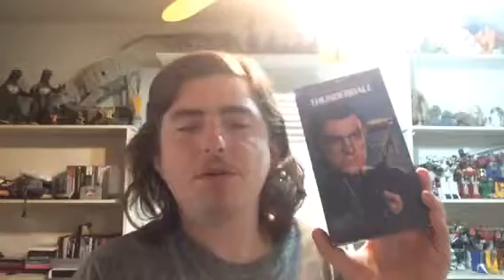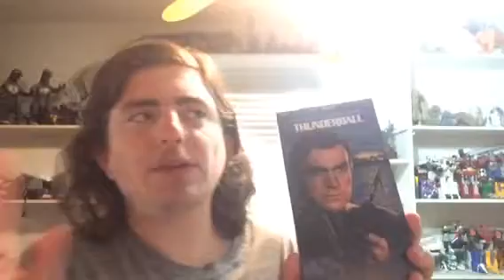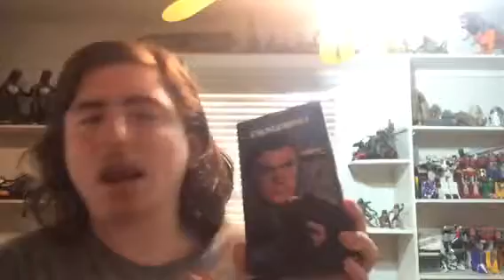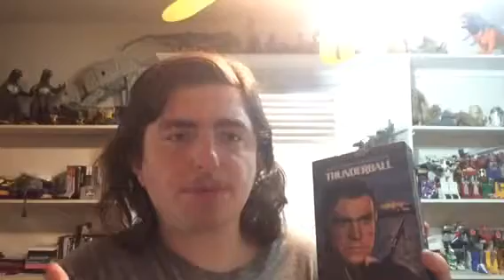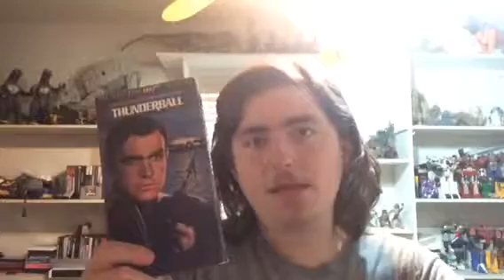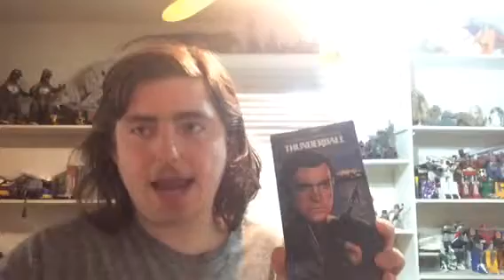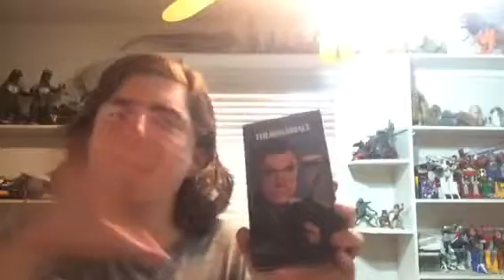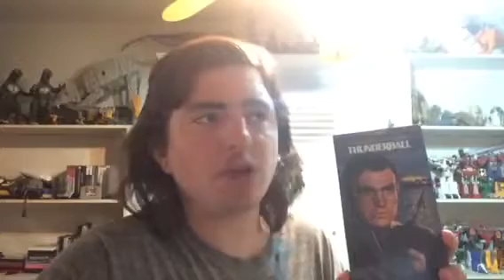ThunderBall Movie Review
Andy Hahn Review The James Bond Movie ThunderBall